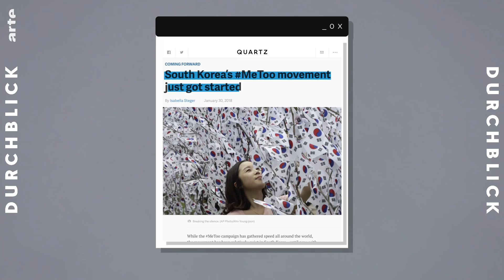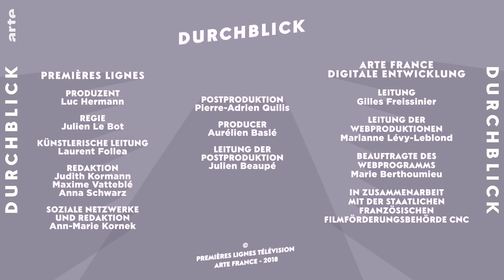Südkorea und seine Vorkämpferinnen der MeToo-Bewegung | Alle Internetze | ARTE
Sexuelle Belästigung am Arbeitsplatz, Voyeurismus und Onlinepornografie: In Südkorea haben es Frauen nicht leicht. Das bestätigt auch der Gender Gap Report 2017, zur Gleichstellung von Mann und Frau: Südkorea liegt dort auf dem 118. Platz! Doch die Südkoreanerinnen haben der Frauenfeindlichkeit den Kampf angesagt und auch die MeToo-Bewegung kommt ihnen gelegen: die Mentalitäten beginnen, sich zu ändern.